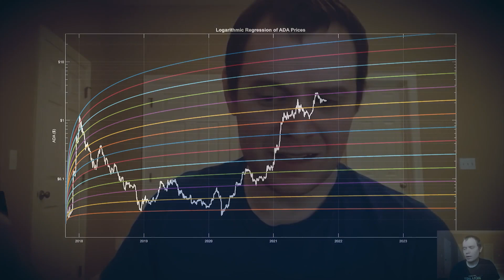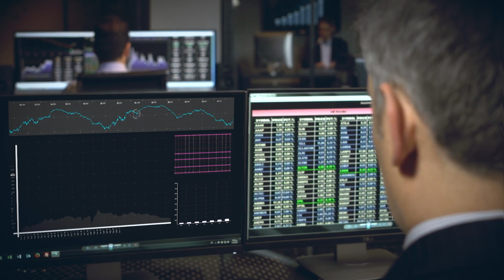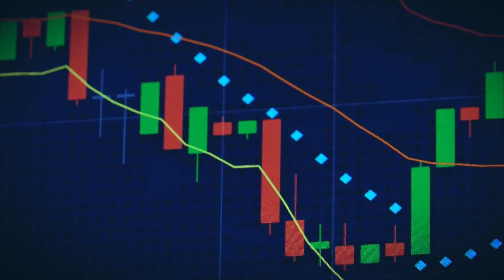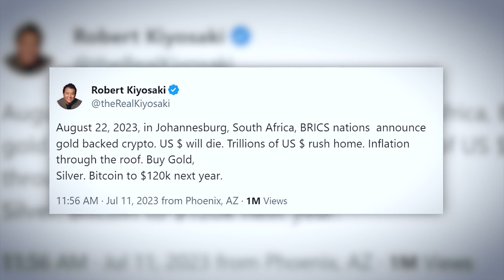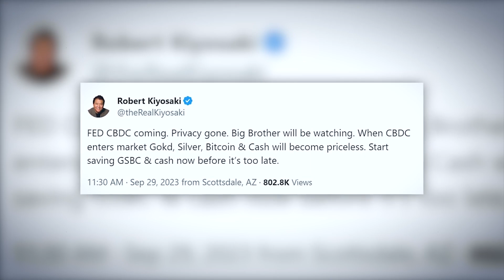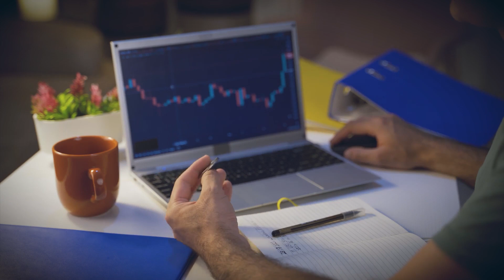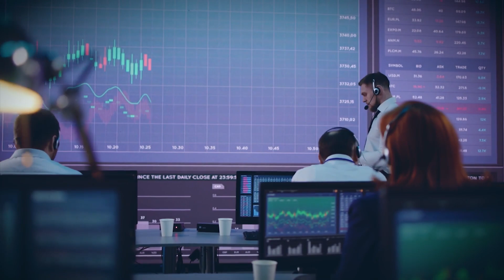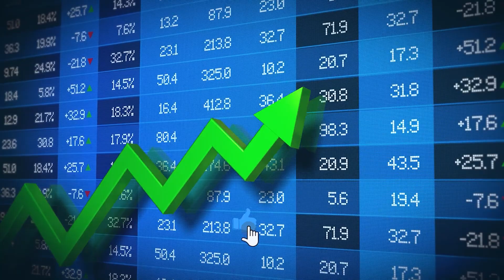CARDANO PRICE CHAT - INSANE CARDANO PREDICTION